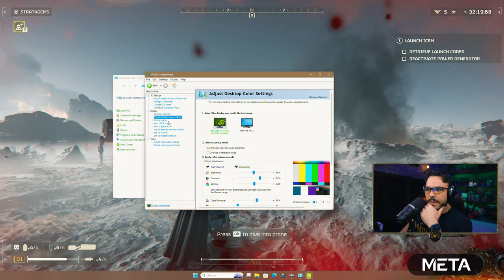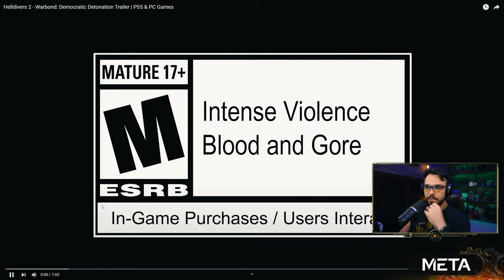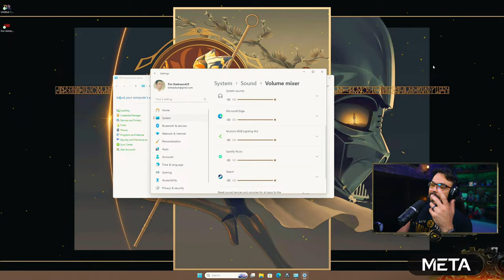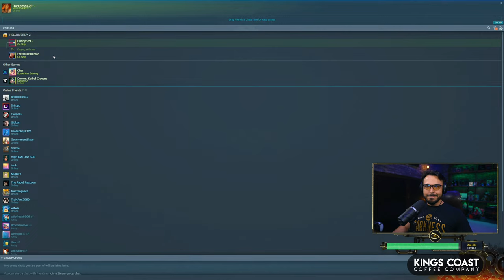🔴 LIVE - New Major Orders are in! | Helldivers 2 Gameplay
New Major Orders have been sent in! The final push against the Automatons has begun!